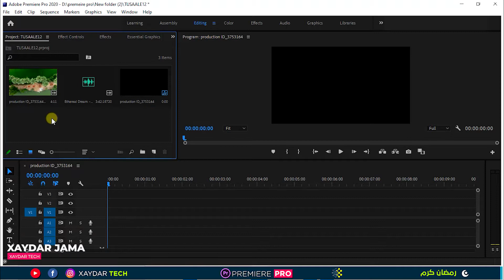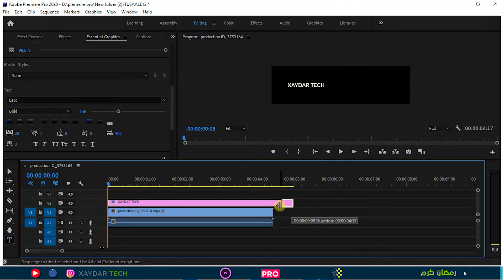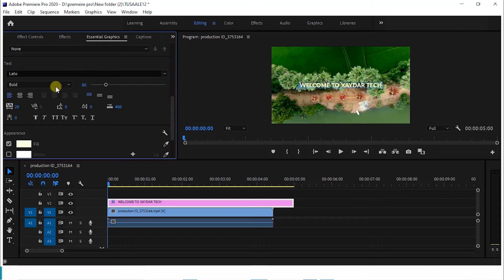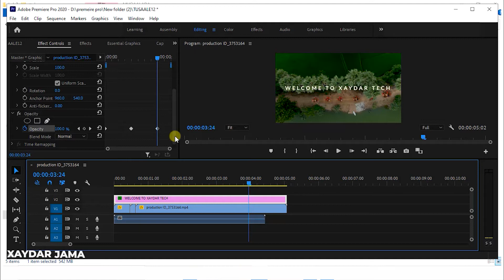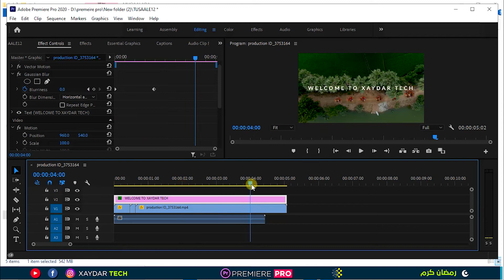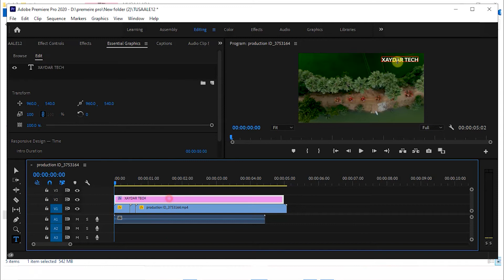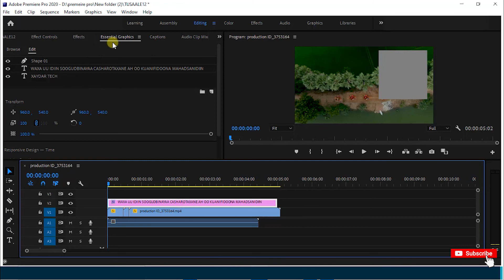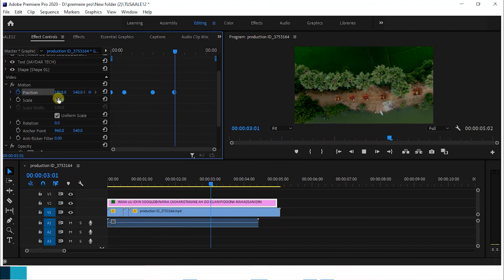ADOBE PREMIERE PRO CASHARKA 5AAD ( SIDEE UGU SOO DARAYSAA QORAAL ADOBE PREMIERE PRO)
ADOBE PREMIERE PRO  FREE COURSE